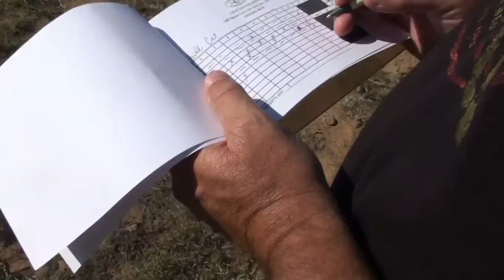Sporting Clays 10 3 15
Choctaw Preserve  Sporting Clays